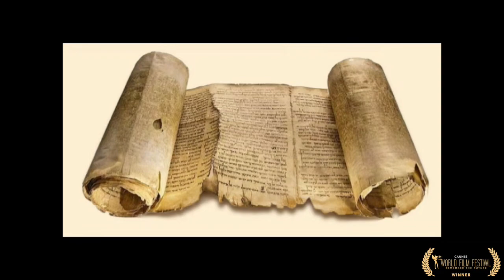𝚃𝚑𝚎 𝚂𝚝𝚘𝚛𝚢 𝚘𝚏 𝙷𝚞𝚋𝚋𝚕𝚎 (𝚃𝚛𝚊𝚒𝚕𝚎𝚛) - 𝚍𝚒𝚛𝚎𝚌𝚝𝚎𝚍 𝚋𝚢 𝙹𝚘𝚜𝚎𝚙𝚑 𝙿𝚊𝚞𝚕 𝙷𝚞𝚝𝚌𝚑𝚒𝚗𝚜 (𝚄𝚗𝚒𝚝𝚎𝚍 𝚂𝚝𝚊𝚝𝚎𝚜)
Monthly Winner – July 2023

Man's Insatiable Quest to the stars ignited by Galileo in 1609 leads to the invention of the Hubble telescope that has captured the greatest cinematic drama in human history, the birth and formation of the universe transpiring over nearly 14-billion years, emanating from a source of energy so powerful that it can only be described as supernatural in nature. Based on the Book "Hubble Reveals Creation."